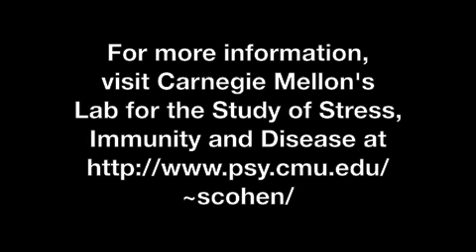Researchers Identify Biological Marker That Predicts Susceptibility to the Common Cold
Researchers at Carnegie Mellon University have identified a biological marker in the immune system that -- beginning at about age 22 -- predicts our ability to fight off the common cold.

Published in the Journal of the American Medical Association (JAMA) and led by Carnegie Mellon's Sheldon Cohen, the study found that the length of telomeres -- protective cap-like protein complexes at the ends of chromosomes -- predicts resistance to upper respiratory infections in young and midlife adults. Telomere length is a biomarker of aging with telomeres shortening with increasing chronological age.  As a cell's telomeres shorten, it loses its ability to function normally and eventually dies.  Having shorter telomeres is associated with early onset of aging related diseases such as cardiovascular disease and cancer, and with mortality in older adults. Unknown until now is whether telomere length plays a role in the health of young to midlife adults.